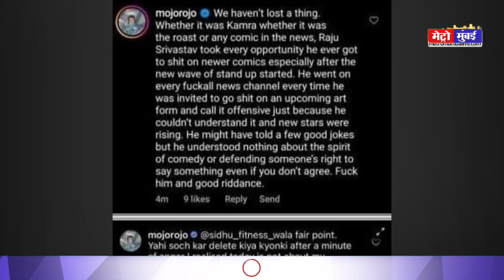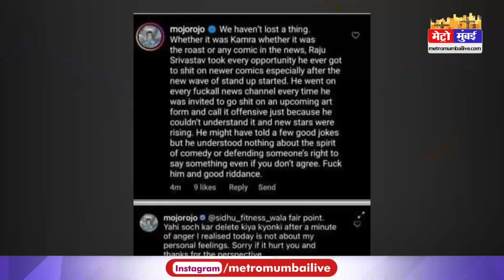'चलो छुटकारा तो मिला', Raju Srivastav की मौत पर स्टैंडअप कॉमेडियन का विवादित कमेंट | Metro Mumbai